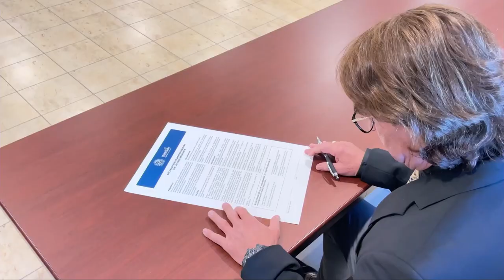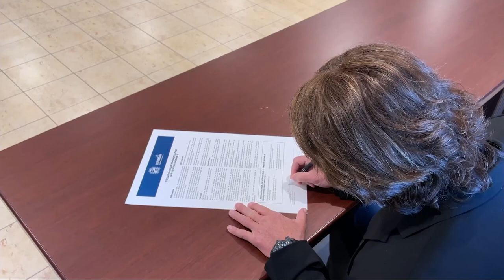Lancement de la Déclaration drummondvilloise sur le vivre-ensemble